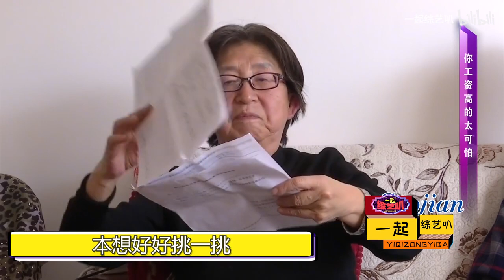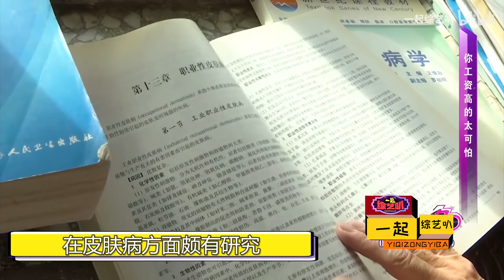中老年相親-傲嬌大爺相親醫學專家，壹聽大媽退休金立馬慫了，我高攀不起啊！